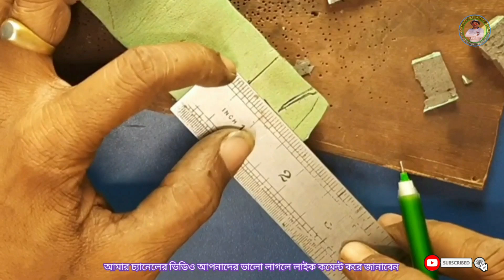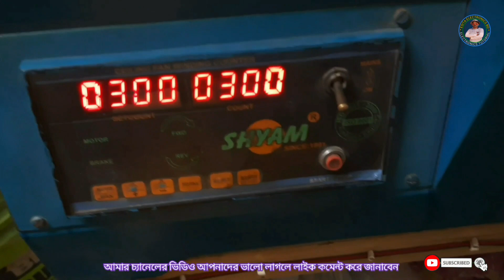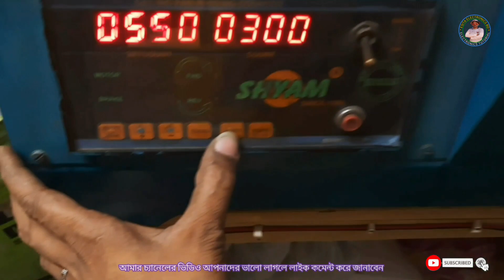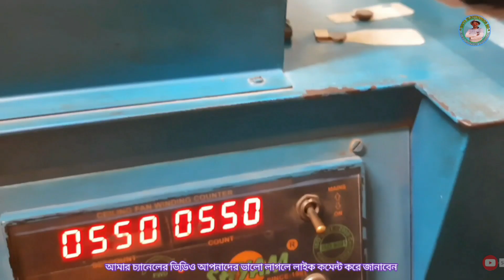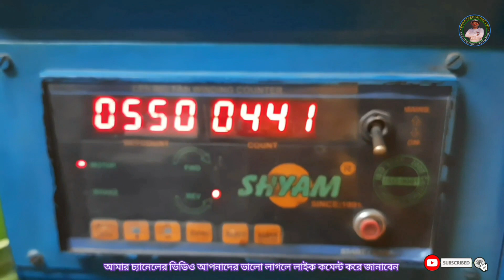high speed ceiling fan coil winding | হাইস্প্রীড সিলিং ফ্যান মেশিনে কয়েল বাধানোর কৌশল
high speed ceiling fan coil winding | ceiling fan | হাইস্প্রীড সিলিং ফ্যান মেশিনে কয়েল বাধানোর

Friends, High Spirit Ceiling Fan Barrier Template
It is impossible to do coil winding without this machine,
I made a template for this coil winding machine
coil winding done perfectly
If you are having problems like me
At a glance, there was a request to watch the video,

My channel goal I succeeded
You too succeed